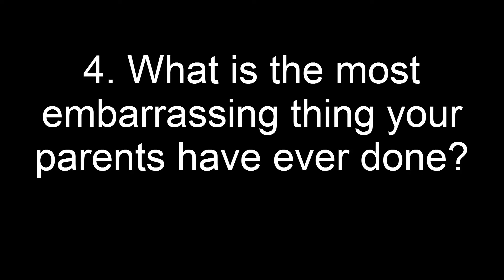YOUTUBE NERIMON SURVEY 2013!!